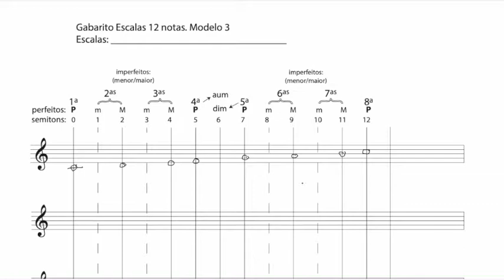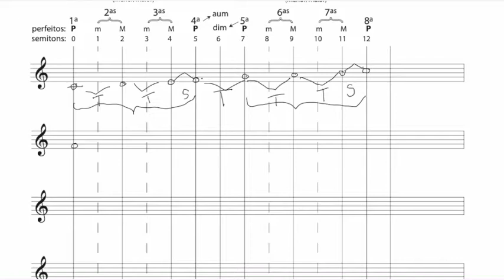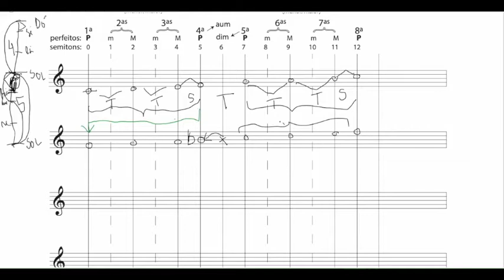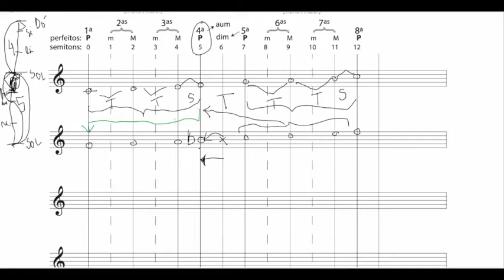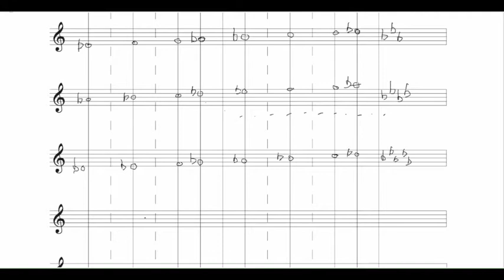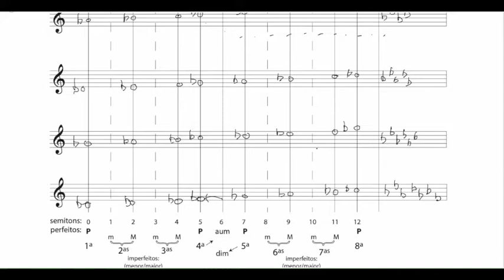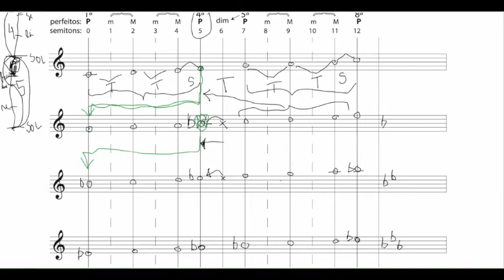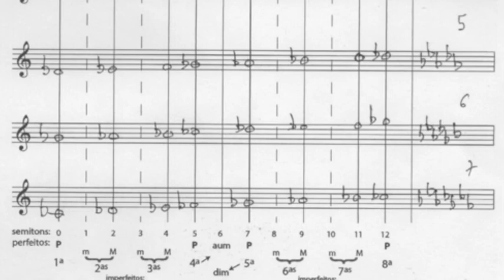Escalas Maiores com Bemóis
Construindo escalas maiores com bemóis; ciclo de quintas descendente